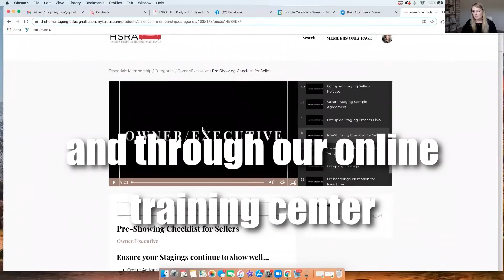Anxious About Customer Service Objections?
Most people are anxious about customer service objections. They worry that they won't know how to handle them. Worry no more! In this video we will explore some of the most common objections and how to overcome them. Stay calm and confident, and you'll be able to overcome those objections, and reduce anxiety for yourself and your team!

This video is just a snippet of one of our amazing modules.

✅HSRA offers resources to increase the growth and productivity of business.
Check out our partners as well as some resources just for you at ➡️

✅We provide expert training, knowledge, and support to Home Stagers, ReDesigners, and Realtors throughout the world, ensuring top service and results to our clients and business partners.